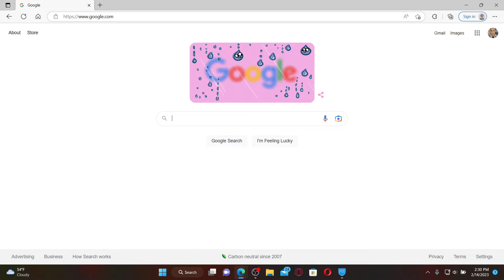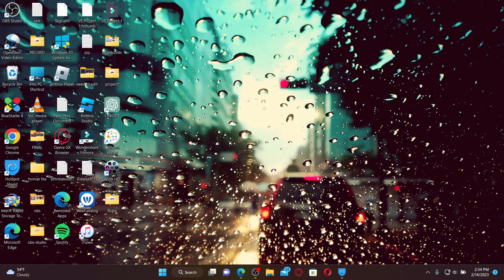Lalilo Student Login: How To Sign in to Lalilo Student Account Online 2023?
Are you a student looking to enhance your learning experience with Lalilo? In this video, we'll guide you through the process of logging in to your Lalilo account as a student. We'll cover everything from navigating the login page to accessing your personalized learning materials, all with expert tips and tricks to help you get the most out of your Lalilo account. Whether you're new to Lalilo or just looking to improve your educational journey, this video is for you.